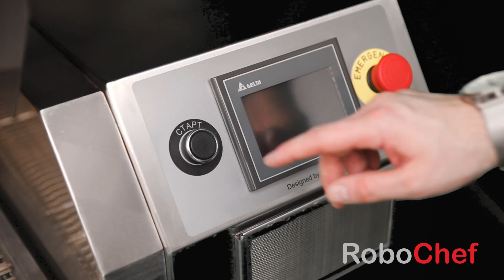Обзор отечественной конвейерной печи RoboChef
Печь RoboChef создана по заказу ведущей сети пиццерий в России с учетом всех комментариев и пожеланий. Печь RoboChef конвейерная электрическая с электронным управлением, сенсорным 4,3” цветным экраном. Блок управления установлен по правую сторону. Возможна эксплуатация конвейерной сетки как слева направо, так и справа налево. Высокая производительность печи достигается благодаря применению импинджментной системы подвода тепла к продукту (jet impingement flow). На сегодняшний день это одна из самых передовых технологий в приготовлении пищи, обеспечивающая крайне быстрое и равномерное приготовление. Импинджментный подвод тепла к продукту осуществляется направлением нагретого ТЭНами потока горячего воздуха через 445 небольших сопел, расположенных над и под конвейерной сеткой. Благодаря эффекту удара горячего воздуха о продукт обеспечивается очень быстрый теплообмен между горячим воздухом и продуктом, в разы быстрее, чем при традиционном инфракрасном или конвекционном способе подвода тепла, а за счет движения продукта конвейером обеспечивается идеальная равномерность нагрева. Печь имеет интеллектуальное управление, которое поддерживает равномерную температуру при разной загрузке камеры.

BusinessRussia 0+